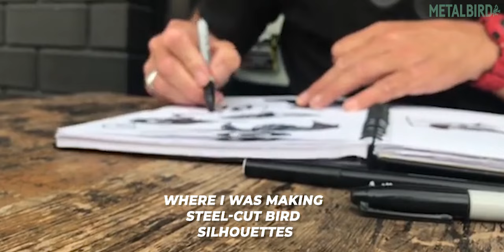Metalbird - American Made Garden Decór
Street art comes to life, life turned into art and art to beautify your environment. Metalbirds are tangible and changing – They shift with the light, weather with the seasons and fuse with the landscape. Take it, hold it, hammer it into a tree and bring a smile to the faces of many!